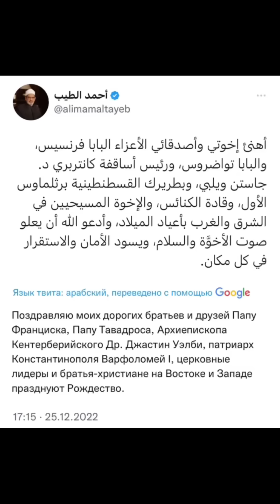Главный суфист ашарит мира, устаз Аляутдинова: христиане- братья, буддизм - классно!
Мой НОВЫЙ канал в телеграм 0:00 Шейх аль Азхар, учитель Шамиля Аляутдинова: "Поздравляю моих братьев-христиан и патриархов!"
0:25 Аль-Азхар: запрещено делать такфир иудеям и христианам
0:40 Шейх аль-Азхар: многие ученые Ислама вынесли такфир ваххабитам!
0:58 Ашариты очищают Аллаха от того что пришло в Коране и Сунне, а потом поздравляют с праздником "рождения Бога"
1:29 Шейх аль Азхар Ахмад Тайиб хвалит буддизм!
2:30 Они взяли братьями всех врагов Ислама, и разорвали связи с людьми Единобожия
2:50 Причем тут остальные ашариты?
3:10 Почти все лидеры современных ашаритов зашли в модернизм
3:24 Заблуждения аль-Буты
3:30 Заблуждения Али Джифри
3:50 У ашаритов большая готовность искажать Ислам
4:20 У саляфитов невозможно так легко исказить акыду
4:48 Ашариты не порицают его
4:55 Они порочат ад-Дарими, Ибн Теймию, Мухаммада Ибн Абдуль Ваххаба, имама Ахмада, и молчат про это
6:06 Что случается, когда кто-то среди салафитов пытается говорить такие вещи
6:47 Он учился Исламу в Сорбонне
7:00 Состояние аль Азхара в наше время Подписывайтесь на мой канал в Телеграм, там много переводов и текстовых записей, которых нет тут